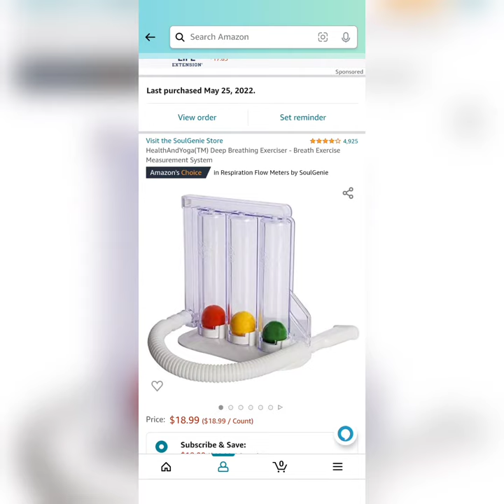Quadriplegic cardio at the park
Cardio at the park Plus breathing exercising ..

physical therapy starts At home..

HealthAndYoga(TM) Deep Breathing Exerciser - Breath Exercise Measurement System

Tone It Up Toning Ropes - Dual...

Let's stay consistent 💪